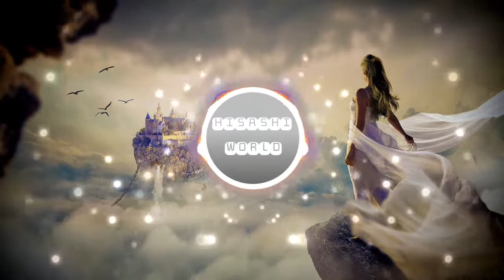Best Gaming music for League of Legends, Dota2, Fortnite #6/ 2 am by Roa / Free Music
Best Gaming music for League of Legends, Dota2, Fortnite, Minecraft, Warhammer, and more.